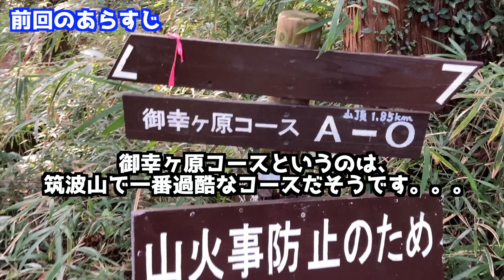甲斐犬一休の身体能力が予想以上だった件【筑波山２】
甲斐犬一休と猫のしずくと僕のチャンネル
ちょっと画質を変えてみました！
パート１の動画と、どちらがみやすいですか？

使用音源